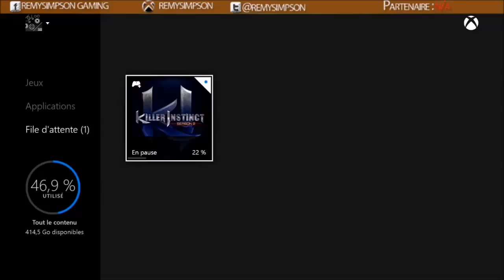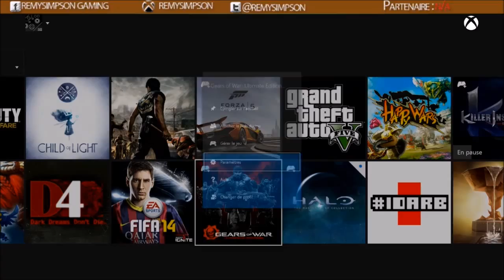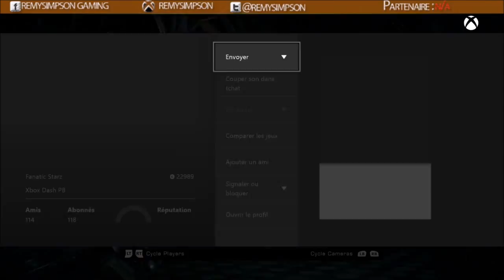Gear of war ultimate edition beta [XBOX ONE ]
Hey salut me revoici pour une nouvelle video cette fois si on oublie gta et les call of mais je vais tester pour vous la beta de gear of war ultimate edition
j'espere que la video va vous plaire

la raison pour lequel j'ai galérer a trouver du monde et simplement une maintenance du Xbox live merci Microsoft de nous prévenir